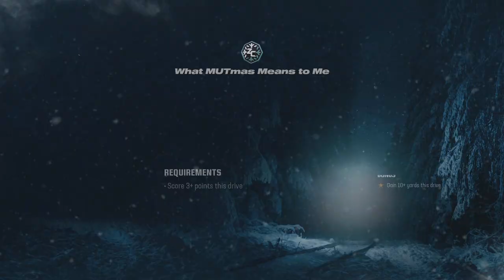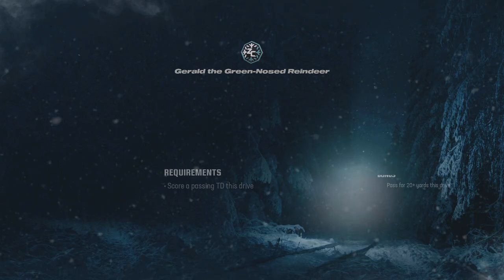Tommy Devito is a dawg (NFL Week 14)